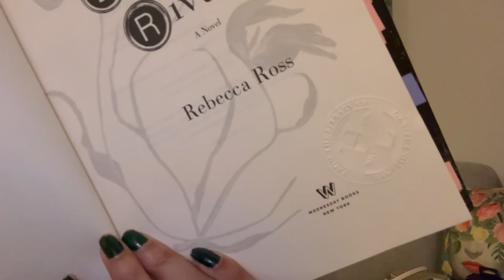2023 CHRISTMAS HAUL!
Hey guys! Welcome to my second Christmas haul! I already said it in the video but I just wanted to share because it is fun not to hurt anyone's feelings! If you guys have any video suggestions, let me know!